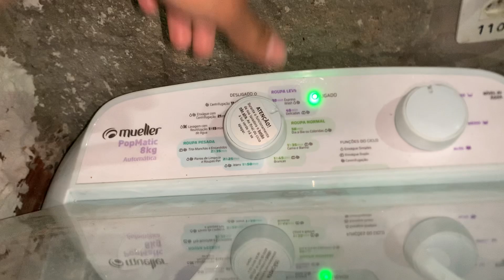Lavadora mueller popmatic 8kg com agitador da colormaq agitação sem roupas